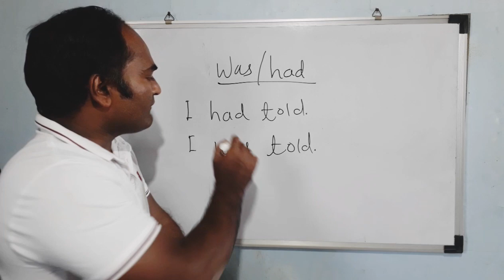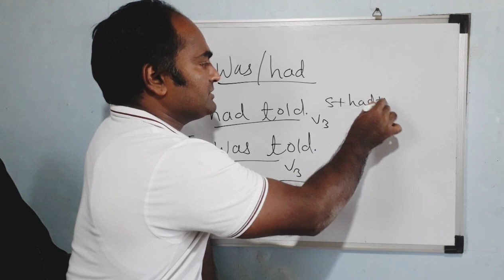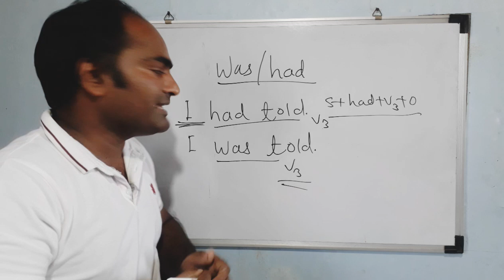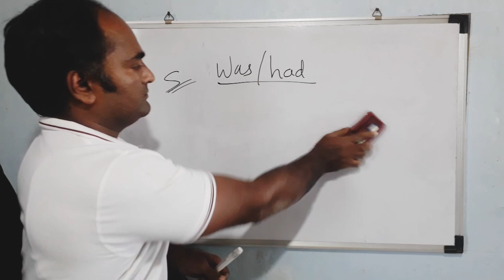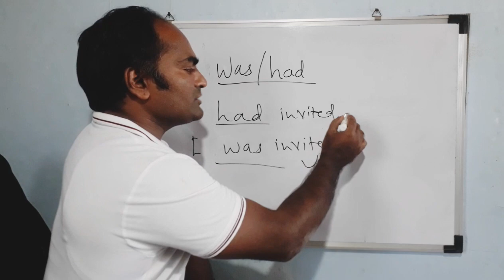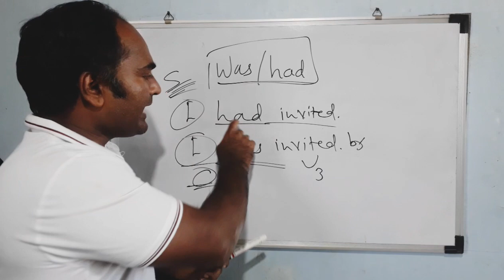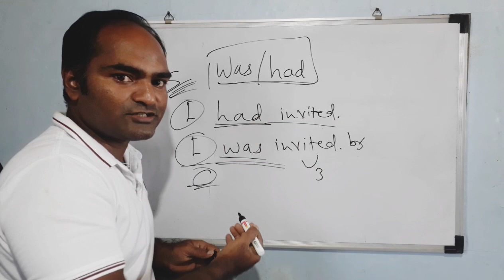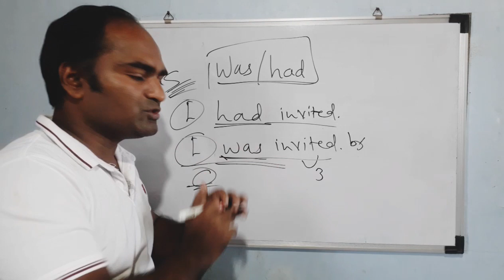Difference between Was & Had and use!